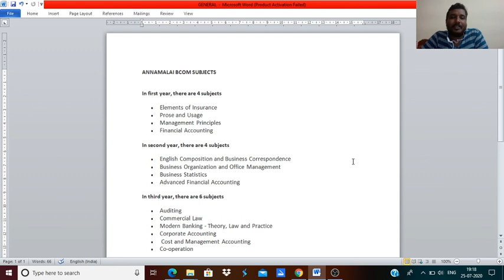ANNAMALAI BCOM GENERAL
WELCOME SPEECH TO ANNAMALAI BCOM STUDENTS